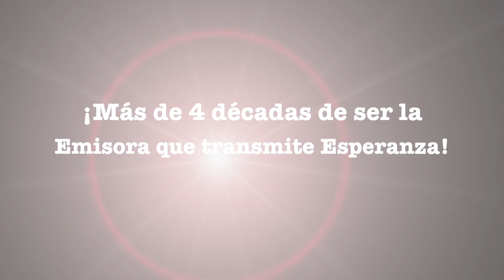Entrevista Luis Díaz y Josue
Al principio solo eran dos transmisores y ahora estoy feliz porque hay más de 12. Luis Díaz (Departamento Técnico. -En mi casa para escuchar la radio se tenia que poner una antena. Josué Laj (Diseñador Gráfico).

Experiencias del personal de Unión Radio.